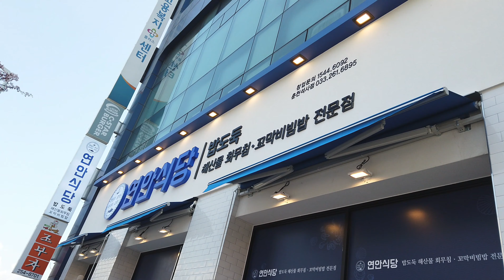환상의 꼬막비빔밥 연안식당 맛집 카페 먹방 여행 맛행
환상의 꼬막비빔밥
연안식당
권선생 추천

연안식당 춘천석사점
강원도 춘천시 퇴계농공로 9 넥서스프라자 101,102, 103호